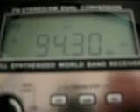Unit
Empfang eines noch unbekannten radiosenders,es wurde irgend etwas mit *live*gesagt

Uhrzeit war gegen 14uhr,1live war es nicht